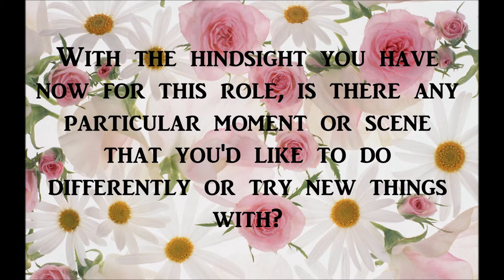Introducing Keith Reynolds as Henry Higgins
Introducing Keith Reynolds as Henry Higgins! Don't miss out - BOOK NOW!

Who: Ashbeian Musical Theatre Group
What: My Fair Lady
Where: Repton School
When: 10th to 14th April 2018
Why: This timeless production is spectacularly brought to life by the stellar cast that is Ashbeian Musical Theatre Group. Featuring classic songs such as Wouldn't It Be Lovely and On The Street Where You Live, with a little bit of luck this playful performance will leave you dancing all night and still begging for more!